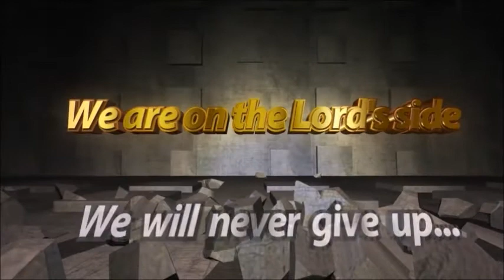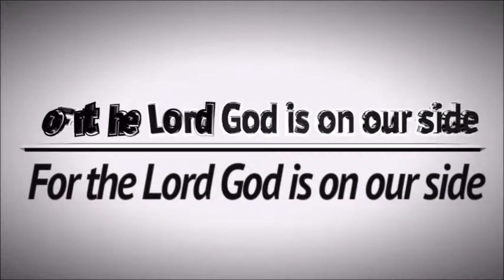Strangers In A Strange World